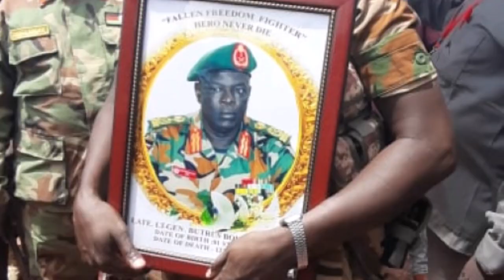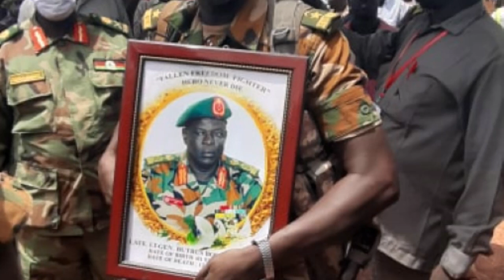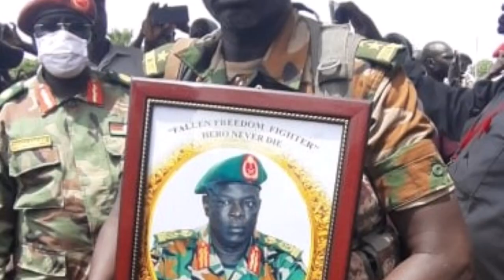LT General Baak Noon Akoon cd division 3 at LT general Butrus Bol Bol buried at Majak Baai